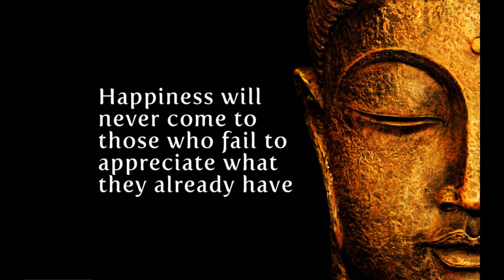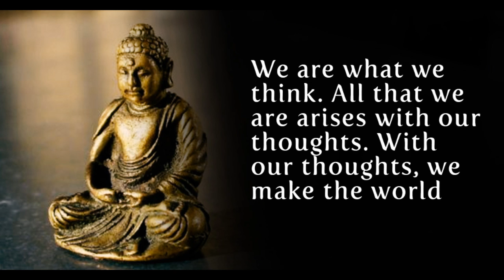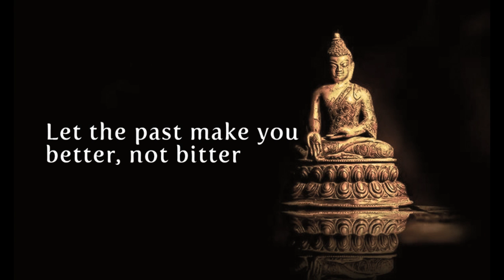Late Night Buddha Quotes for a positive mind- motivational quotes positive thinking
Best Gautama Buddha Quotes On Love, Life & Peace - motivational quotes
positive thinking